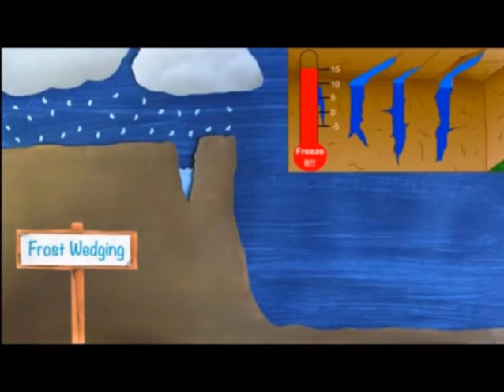التجوية الميكانيكية 5